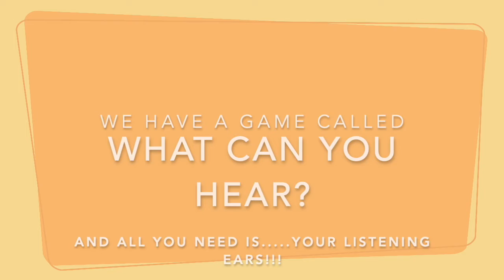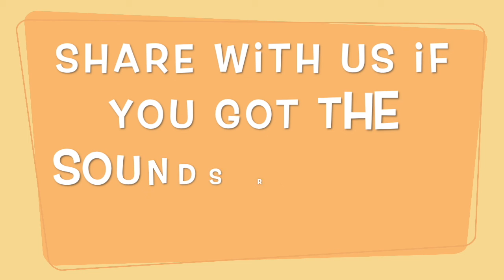What can you hear?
Today we have a game for you!
All you need is your listening ears, so let's turn them on!!

Listen to the sounds and see if you can guess what they are!
Let us know on twitter if you guessed them right!!

Why don't you try this game when your out a walk, close your eyes and listen to what you can hear.